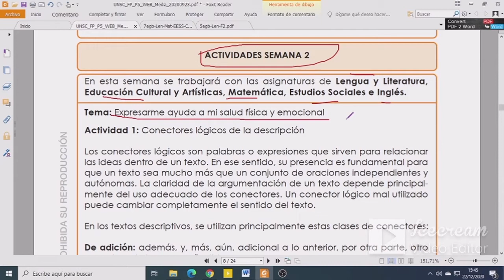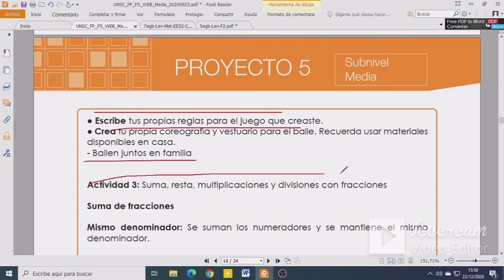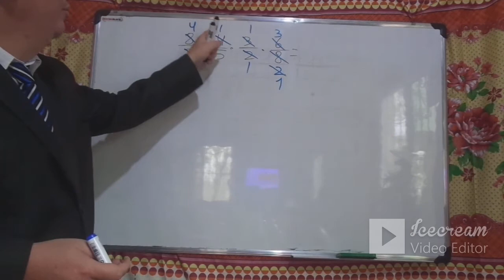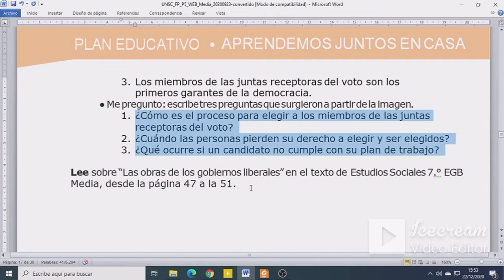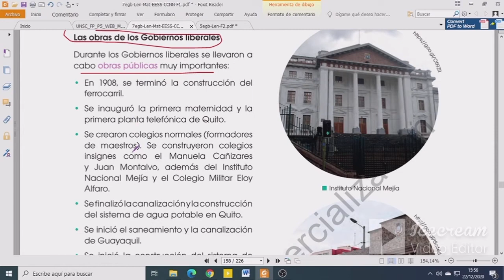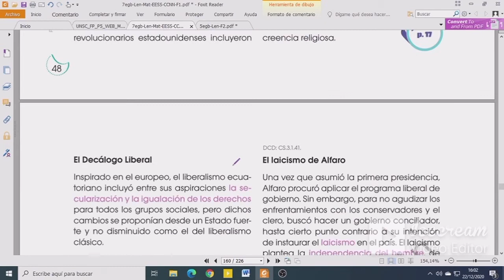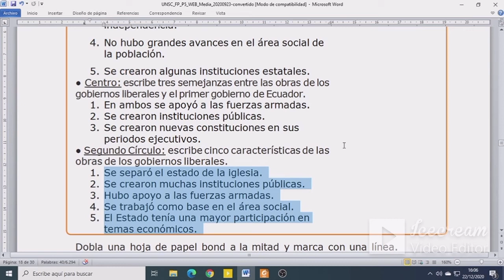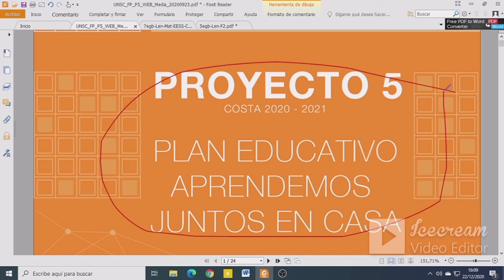PROYECTO 5 SEMANA 2 MEDIA 5° 6° Y 7° AÑO BÁSICO SUMAS RESTAS MULTIPLICACIONES DIVISIONES FRACCIONES.